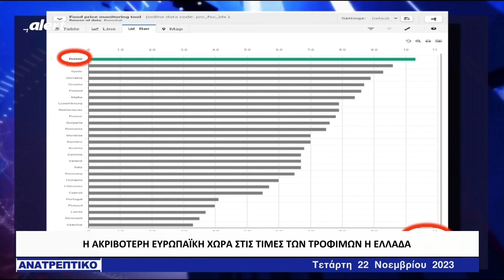Προκαλούν "εγκεφαλικό" οι αυξήσεις στις τιμές των τροφίμων